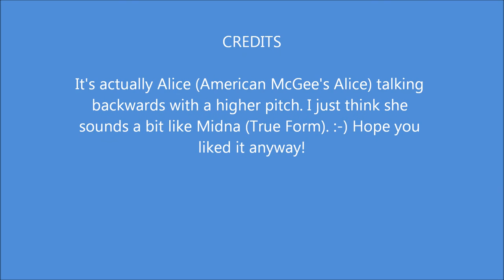Midna True Form Talking - Zelda Twilight Princess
It's actually Alice (American McGee's Alice) talking backwards with a higher pitch. Anyway I hope you like it! I just think they sound similar! :-)